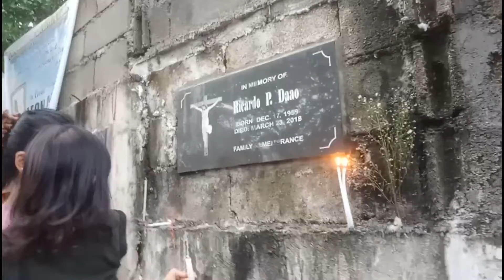Food Trip menteryo with pamangkins November 2 2022 with emyat vlog